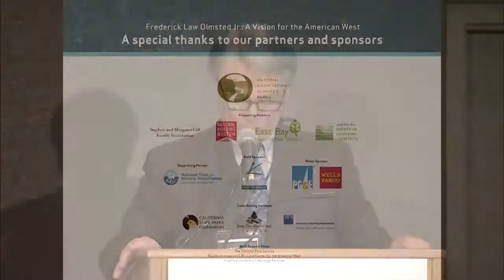Frederick Law Olmsted Jr: A Vision for the American West: Opening Remarks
Welcome and Opening Remarks by:
-Christopher Bayley, Chair, National Association for Olmsted Parks
-Whayne Quin, Chair, National Building Museum
-Robert Doyle, General Manager, East Bay Regional Park District; NAOP Trustee

See all videos from Frederick Law Olmsted Jr: A Vision for the American West